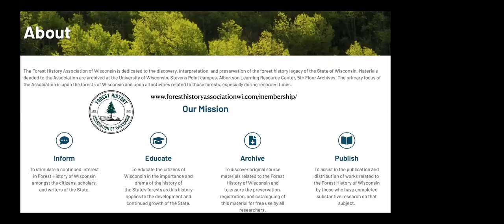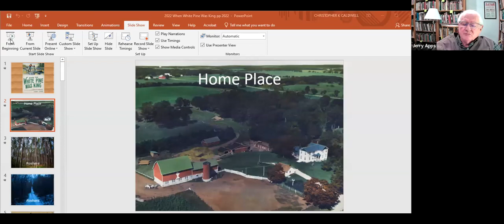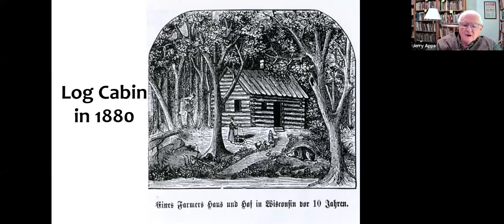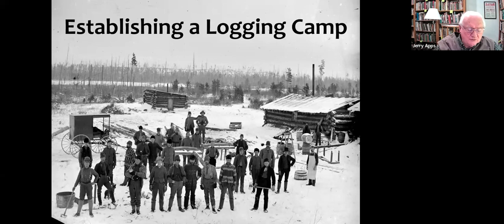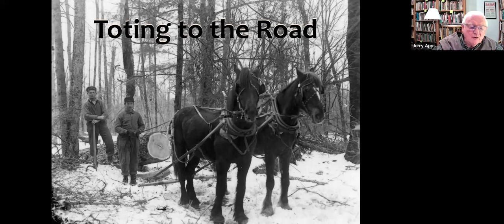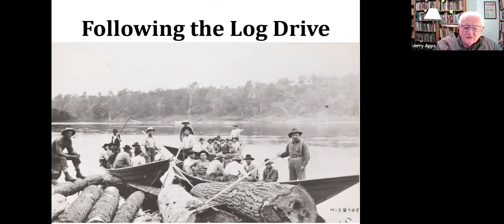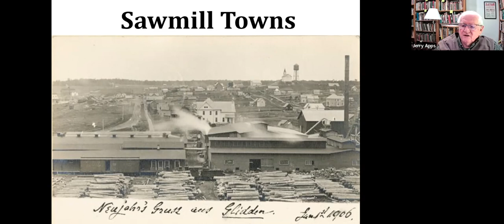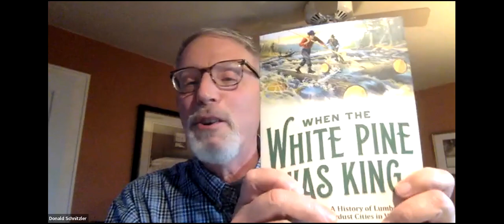When the White Pine was King: A History of Lumberjacks, Log Drives, and Sawdust Cities in Wisconsin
For more than half a century, logging in Wisconsin’s Northwoods provided jobs for tens of thousands of Wisconsinites and impacted the lives of nearly every Wisconsin citizen. When the White Pine Was King transports readers back to the lumber boom era and reveals how the lessons learned in the vast northern forestlands continue to shape the region today.  Jerry will be sharing the colorful stories of the heyday of logging, stories of lumberjacks and camp cooks, sawmills and boomtowns, river drives and deadly log jams.

Presented by Jerry Apps
Award-winning Wisconsin author Jerry Apps has written more than 50 books, many of them on rural history and country life. Born and raised on a central Wisconsin farm, Jerry is a former county extension agent and professor emeritus at the University of Wisconsin College of Agriculture and Life Sciences in Madison, where he taught for thirty years. Today he works as a rural historian and full-time writer.